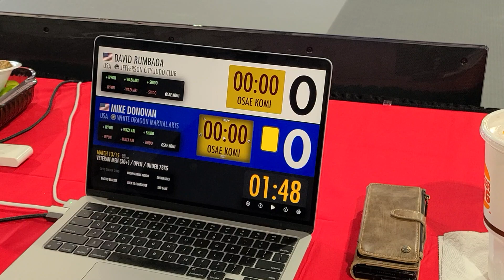Rumbaoa vs. Donovan, 2023 Missouri State Invitational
Missouri State Invitational Judo Tournament, Jefferson City Judo,  7/15/23
Veterans Men (30+), Open, 78kg
David Rumbaoa, Jefferson City Judo Club
Mike Donovan, White Dragon Martial Arts